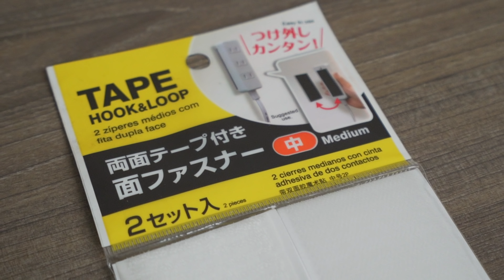5 THỨ NGỚ NGẨN AI CŨNG CẦN ĐỂ QUAY PHIM/CHỤP ẢNH DỄ HƠN